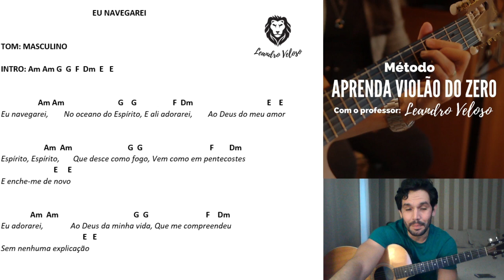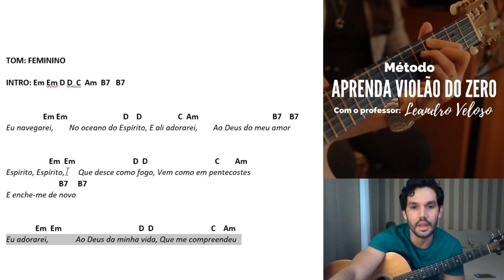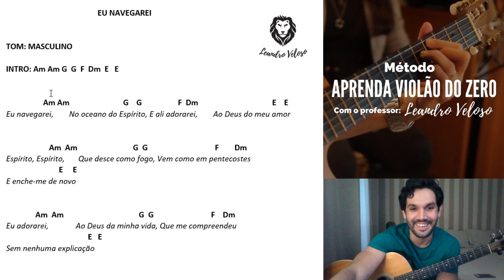EU NAVEGAREI - COMO TOCAR NO VIOLÃO I Tom masculino e feminino com cifra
✅ INFORMAÇÕES SOBRE OS PACOTES DE CIFRAS E O DESCONTO NO MEU CURSO COMPLETO DE VIOLÃO: